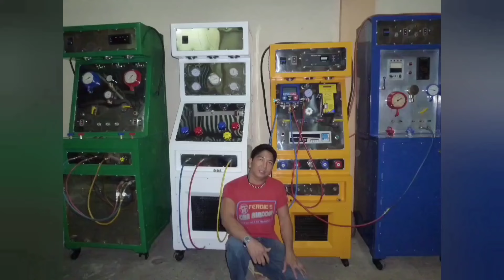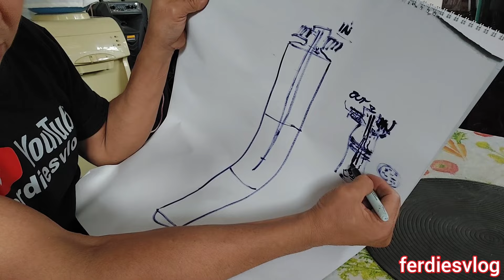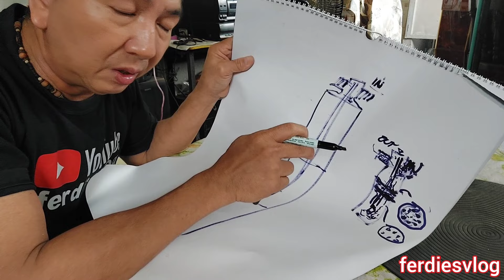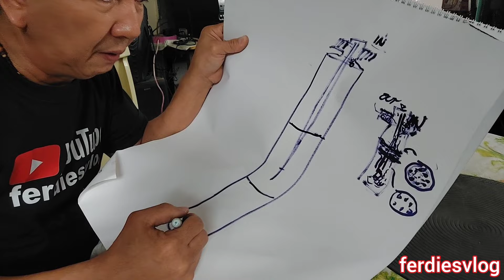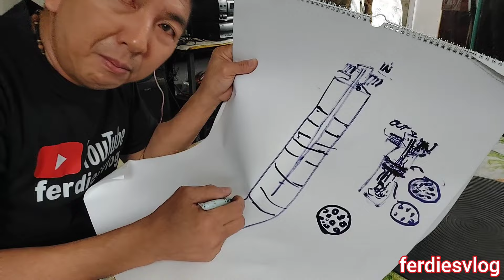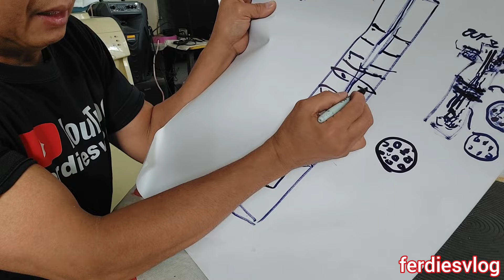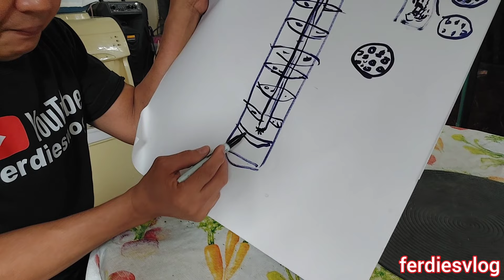How to Make WATER & AIR SEPARATOR | ferdiesvlog